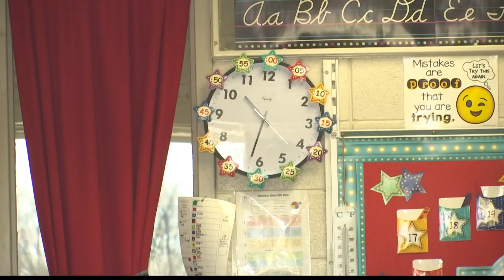Car crashes in MacArthur Elementary School on Indy's south side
The parent and child in the car and teacher in the classroom were slightly injured.